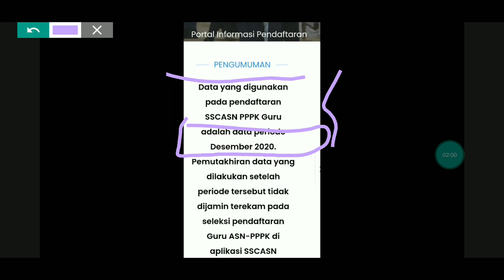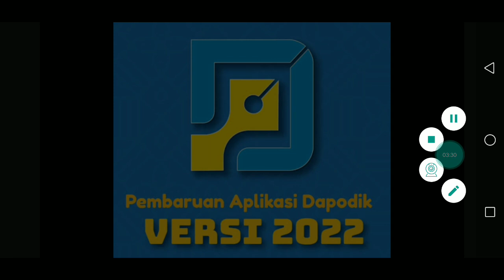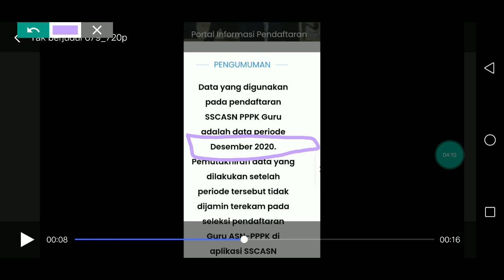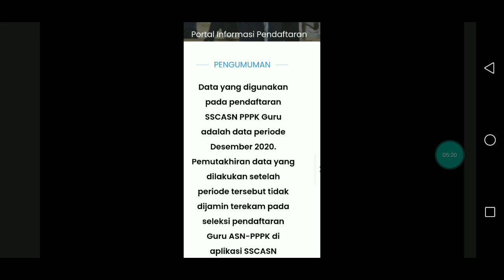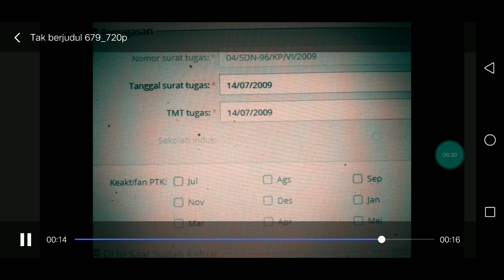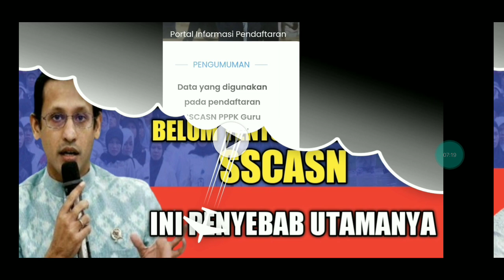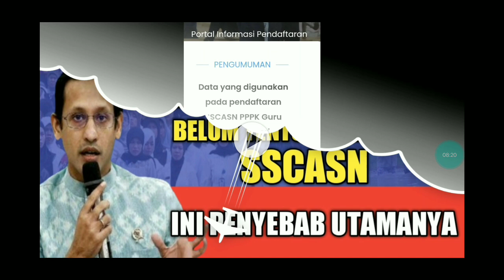INFO TERBARU II DATA PELAMAR P3K GURU BELUM TENTU TEREKAM DI SSCASN II INI PENYEBABNYA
VIDEO BERIKUT MEMBAHAS TENTANG DATA PELAMAR P3K GURU BELUM TENTU TEREKAM DI SSCASN.